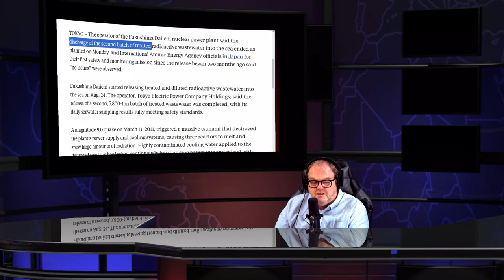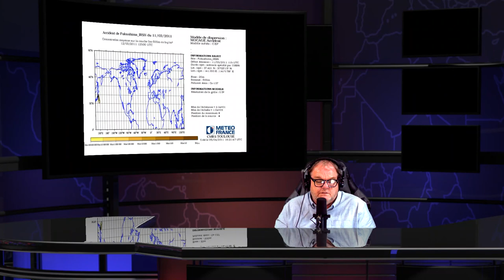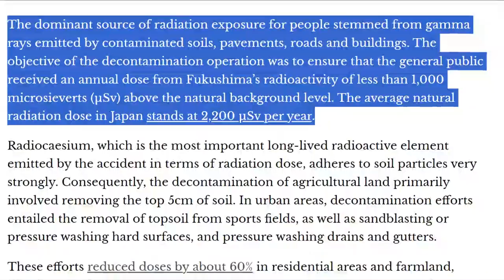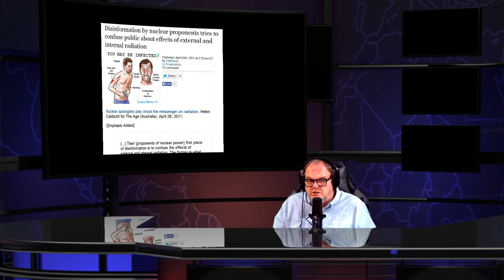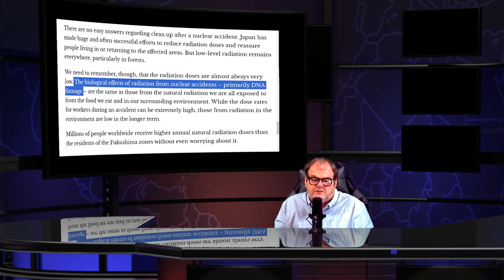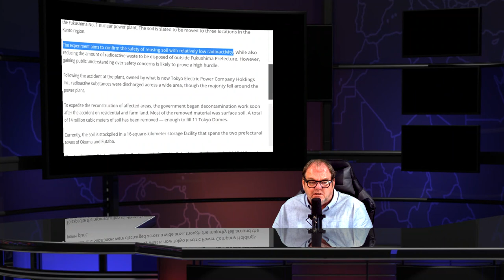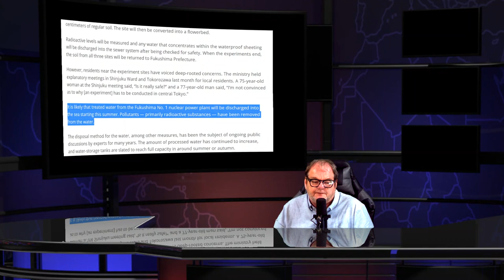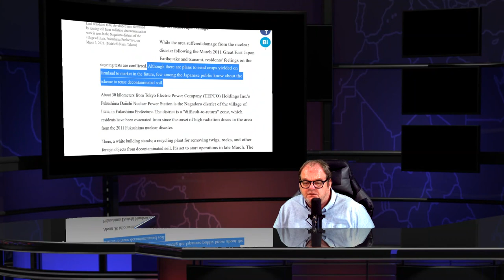Fukushima Nuke Melt 10/23/23 World Most Heartless Women Lydie Evrard, IAEA Deputy Director General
IAEA officials: Fukushima ongoing discharge of treated radioactive water going well By MARI YAMAGUCHI   - Insane Lydie Evrard, IAEA deputy director general

Signal: X users respond to Fukushima wastewater as fish samples collected

Decontaminating Fukushima: have the billions spent been worth it? By Human monster Jim Smith Professor of Environmental Science, University of Portsmouth at theconversation   Scott White CEO | degenerate Editor-in-Chief

Radioactive rain causes 130 schools in Korea to close — Yet rain in California had 10 TIMES more radioactivity

Fukushima inhaling one hot atom can cause cancer

Before Fukushima 100 Bq Kg is Nuclear Waste After Fukushima 100 Bq Kg Safe To Eat

Fukushima Children with 11 bq kg in food start to see heart problems

IAEA admitted there is no such thing as safe levels man made radiation

Two Sieverts hr of Beta Radiation per liter from Fukushima Tanks

6 in 10 Fukushima Children tested have Diabetes , Head of Tokyo Medical Clinic : We are expecting diabetes in children from Fukushima radiation